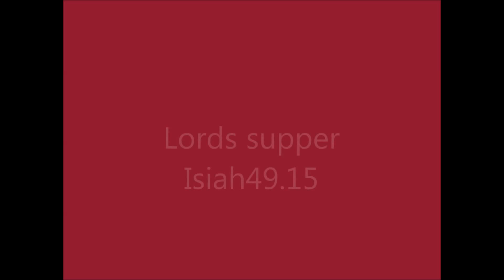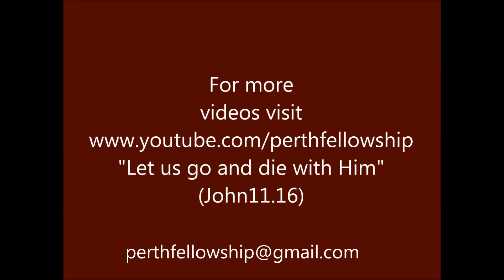23-December-2013-Sunday Fellowship - Christmas celebration permissible?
Celebrating Christmas  is irreverence to God